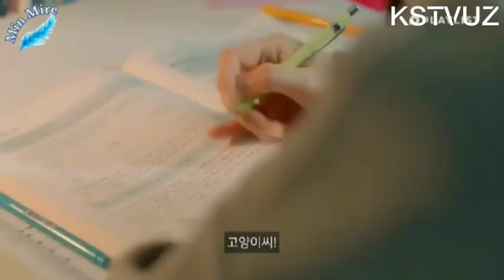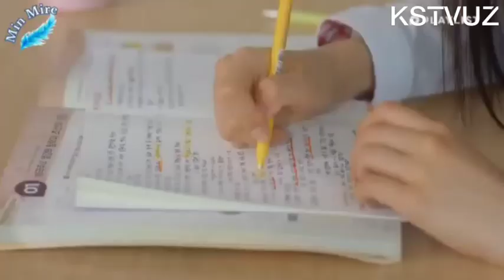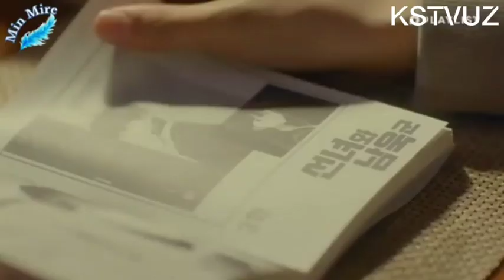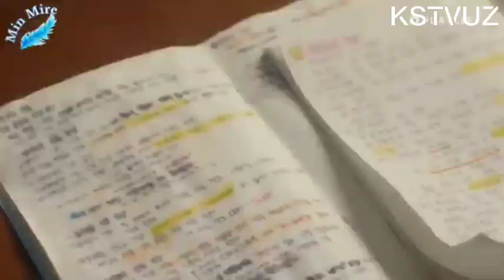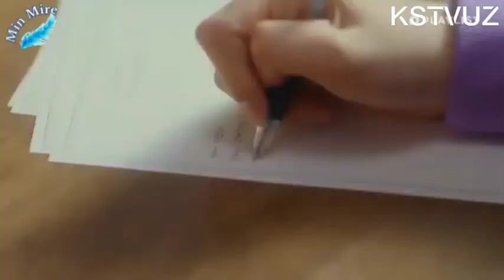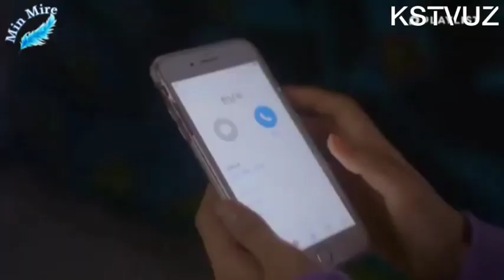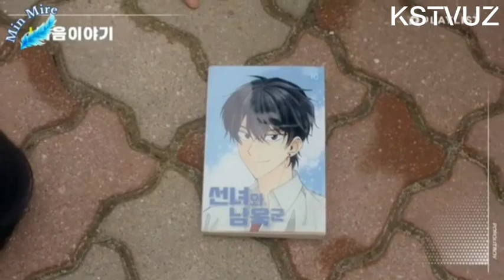Komiks yigit 4 qism Oʻzbek tilida